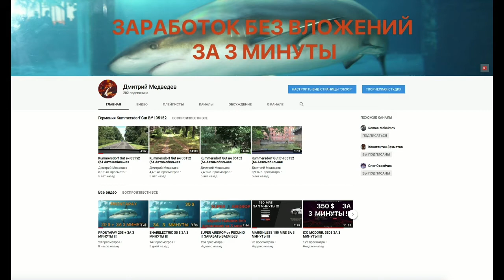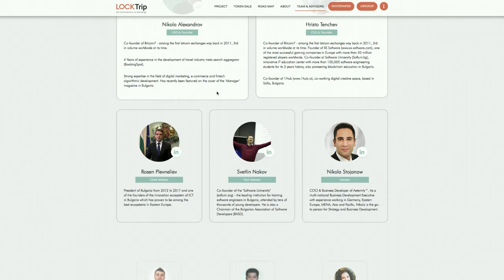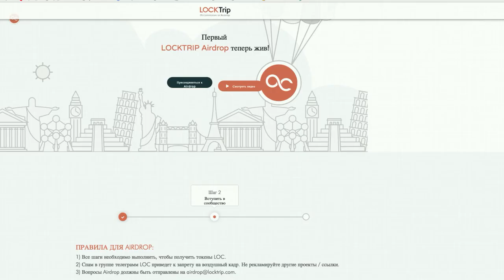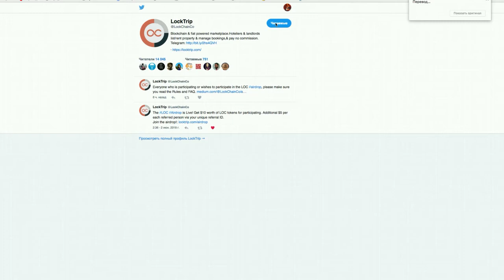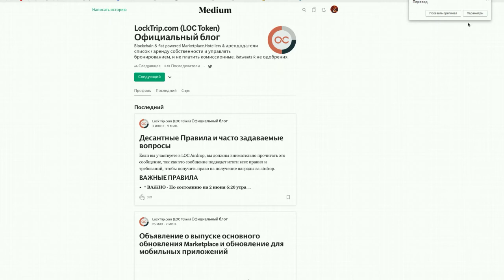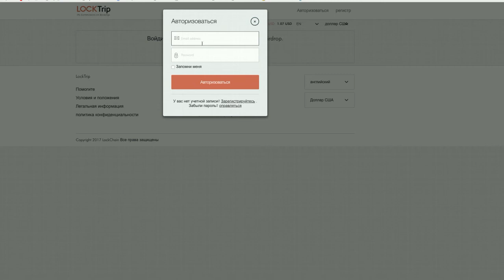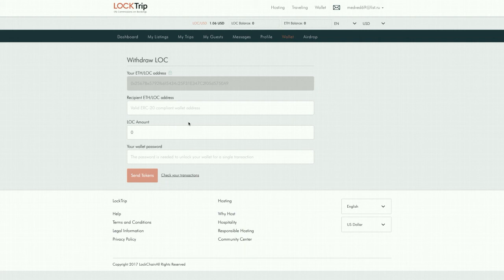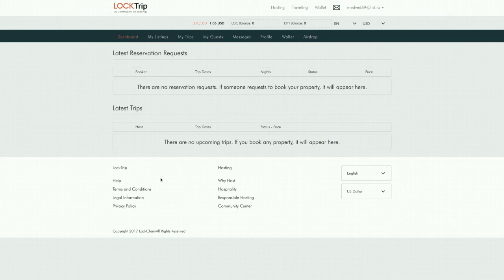AIRDROP ОТ ПРОЕКТА LOCKTRIP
💪 НА ДАННЫЙ МОМЕНТ Я ПРИНИМАЮ УЧАСТИЕ В 6 ПРОЕКТАХ:
1️⃣  BITALIUM - ЛУЧШИЙ ПРОЕКТ 2020 ГОДА ❗❗❗: